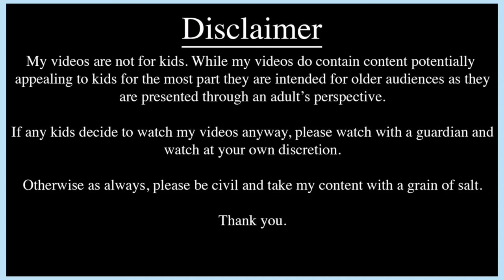You can't skip this video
animal matting,gorilla cats mating,cats,mating,funny,cat,funny videos,cat video,Cats mating - Group cats mating on the street,slmatting,gorilla,animal,American zoos,North America,matting,Florida